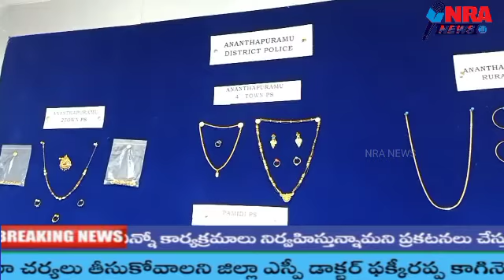Anantapur donga, gold 🥇, mobiles 📲, TV, bike 🚲, దొంగ దొరికాడు,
అనంతపురం జిల్లా SP  కార్యాలయము నందు SP పకీరప్ప  కాగినేలీ IPS  మీడియా సమావేశం నిర్వహించి జిల్లా కేంద్రంలోని రజాక్ ఫంక్షన్ హాల్ వెనక వైపున ఉన్న ఓ ఇంట్లో వృద్ధ మహిళ ను కొడవలితో బెదిరించి ఆమె మెడలో ఉన్న బంగారాన్ని అపహరించిన కేసు తో సహా మరో 8 రాబడి కేసులను అనంతపురం రూరల్ పోలీసులు చేదించి పోలీసులు చాకచక్యంతో ఒక నిందితుడిని అరెస్టు చేసి వారి నుండి  38.23 తులాల బంగారం, 2 టీవీలు , ఒక పల్సర్ బైక్, స్వాధీనం చేసుకున్నారు వీటి యొక్క విలువ రూ 20 లక్షలు ఉంటుందని ఈ కేసుకు అనంతపూర్ సబ్ డివిజన్ పోలీసులు పరిష్కారం చూపారు. ఇందుకు సంబంధించిన వివరాలను జిల్లా SP పకీరప్ప కాగినేలీ వెల్లడించారు.